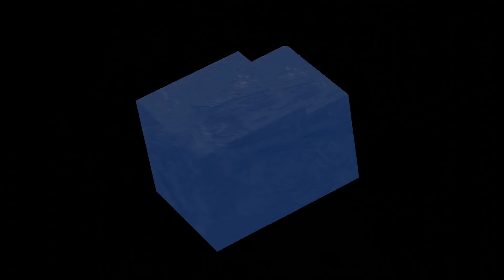Current Portfolio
As of Sep, 2022